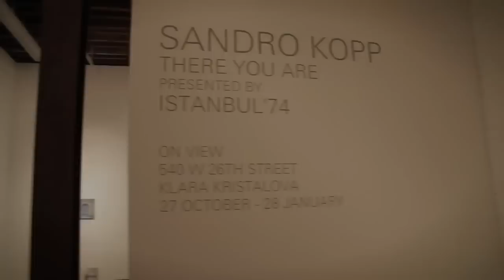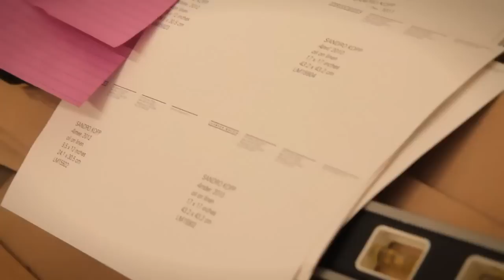ISTANBUL'74 PRESENTS Sandro Kopp's "There You Are"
ISTANBUL'74 presents Sandro Kopp 'There You Are' exhibition at the Lehmann Maupin Gallery in New York, January 25 through February 4, 2012.